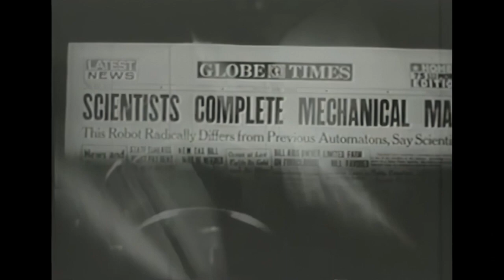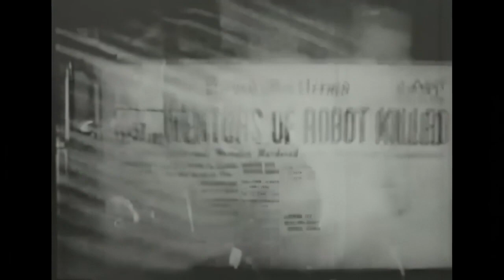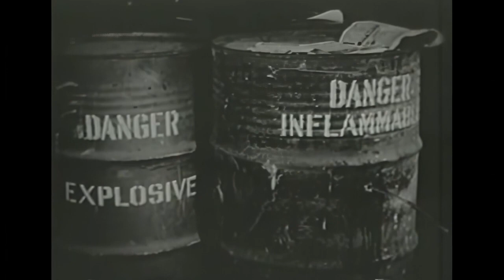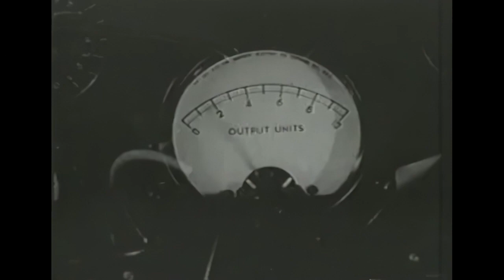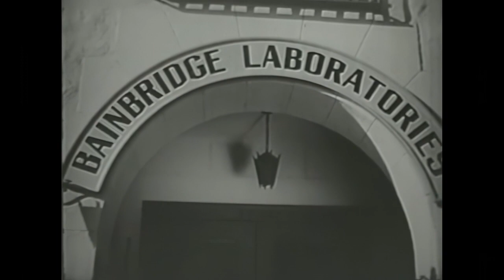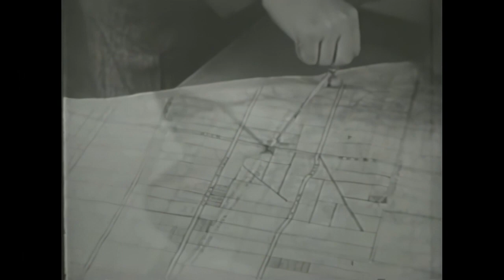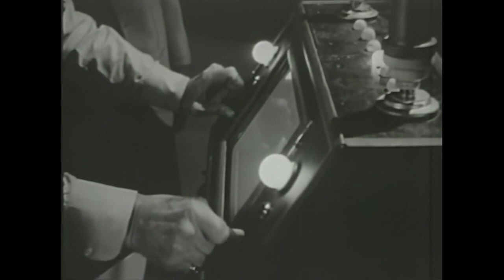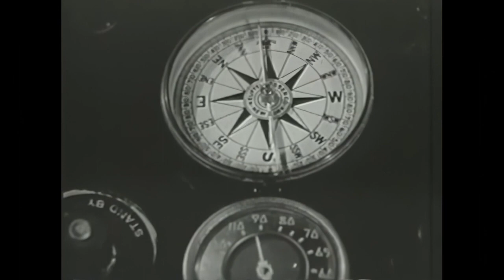The Monster and the Ape (1945) Complete Serial Series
At the Bainbridge Research Foundation, Professor Franklin Arnold, displays his creation, the Metalogen Man, a robot, to Professor Ernst and three other colleagues. Shortly afterward, the three associates are killed by Thor (Ray Corrigan, in his for-rent ape suit), a huge ape trained by Ernst, and Arnold, his daughter Babs and Ken Morgan, a representative of the company for whom the robot was made, find it has been stolen. Their 15-chapter search for Thor, the robot and Ernst leads to a series of cliff-hanging adventures as Ernst strives to gain control of the robot and the supply of metalogen needed for its production.